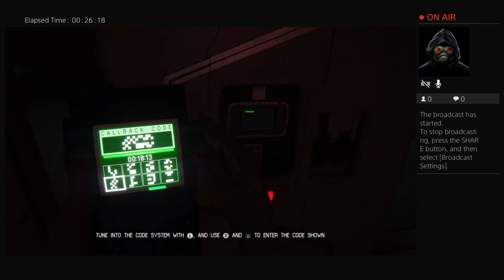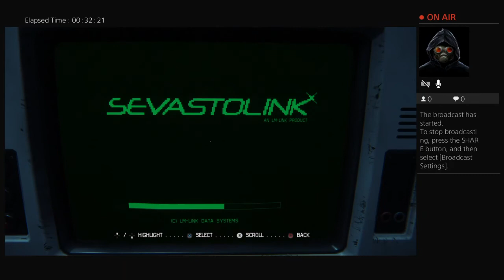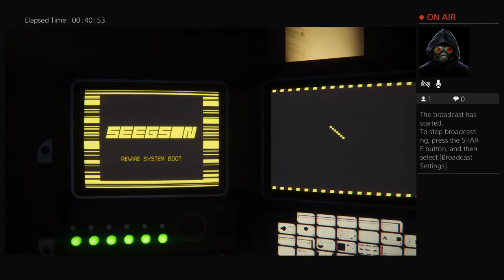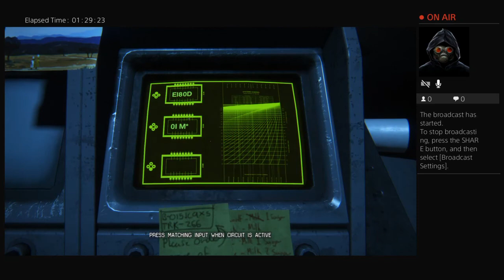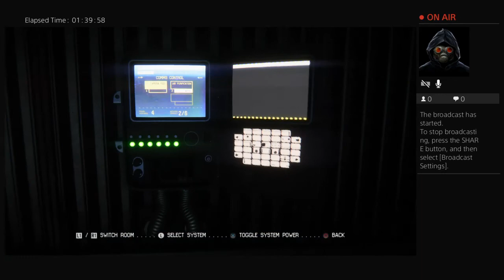Alien isolation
Day to Day Gameplay Enjoy!
PS4 Console Player